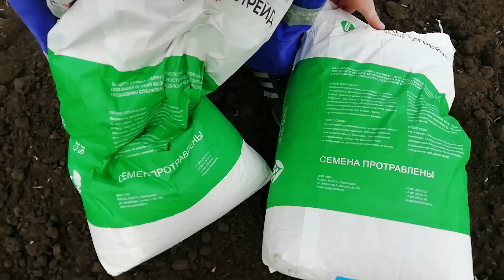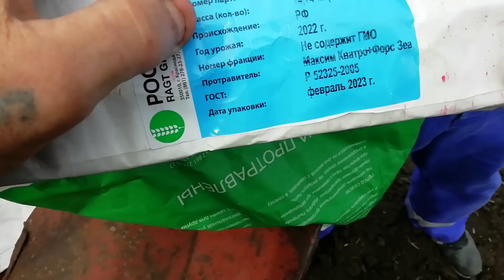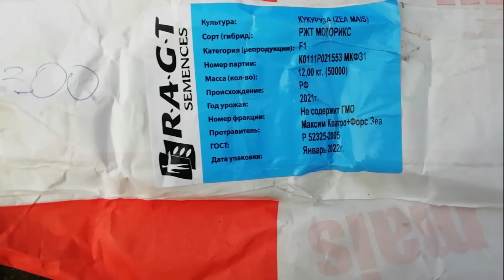Экстренный сев кукурузы. Погода нам улыбнулась до вечера. Тактор МТЗ 82.1. Снова опыт.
Экстренный сев кукурузы. Погода нам улыбнулась до вечера. Тактор  МТЗ 82.1
Добрый день друзья, сегодня приступили к севу кукурузы, в нашем распоряжении всего один день, так как по прогнозу уже завтра дожди, и они на целую неделю, а поэтому мы в поле уже с 6 утра, Как происходит посевная в этом году, мы подробно показываем,